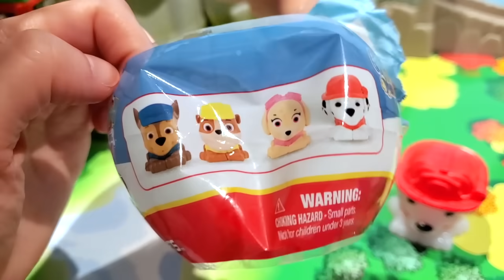パウ・パトロール カプセル きかんしゃトーマス PAW Patrol Thomas & Friends Open Mega Mashems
今回は、パウ・パトロール（ PAW Patrol ）のカプセル、Mega Mashemsをきかんしゃトーマスの機関車たちが運んでくるよ。チェイス / マーシャル / ラブル / スカイ /
トーマス / パッチワークヒロ / ゴードン / パーシー /　はたらきバチ ジェームス /